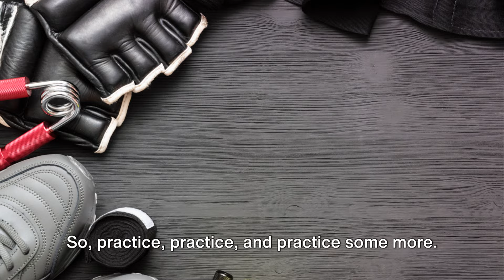What Happens to Your Body If You Start Boxing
In this video, we explore the incredible transformative effects that boxing can have on your body. From improved cardiovascular health and increased muscle tone to stress relief and boosted confidence, boxing offers a wide range of benefits for both your physical and mental well-being.

Join us as we delve into the world of boxing and discuss the potential risks involved, as well as how to mitigate them through proper technique and training. Whether you're a seasoned boxer or just curious about trying it out, this video is packed with valuable insights to help you make an informed decision about incorporating boxing into your fitness routine.

Don't miss out on this in-depth exploration of the impact of boxing on your body.
Welcome to Vigor Vision, your go-to destination for all things fitness and health! Our channel is dedicated to helping you achieve your fitness goals and live a healthier, more active lifestyle. From workout routines and nutrition tips to expert advice and motivational content, we've got everything you need to get in shape and feel your best.

OUTLINE:
00:00:00
The Boxing Journey Begins

00:00:51
Benefits of Boxing

00:02:51
Harms of Boxing

00:03:45
Advice for Boxing Beginners

00:05:44
Boxing Technique

00:07:36